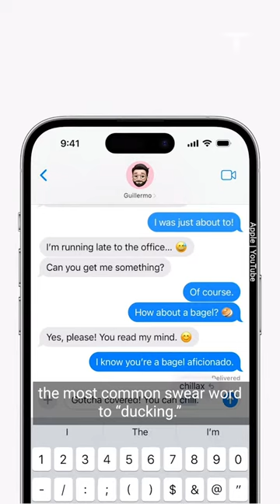Apple iOS 17 Won’t Autocorrect “Duck”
The iphone maker says that it will no longer automatically change the most common swear word to “ducking.” The autocorrect change will be part of the iOS 17 operating system upgrades, starting first as a public beta in July, and then applicable to everyone in September.